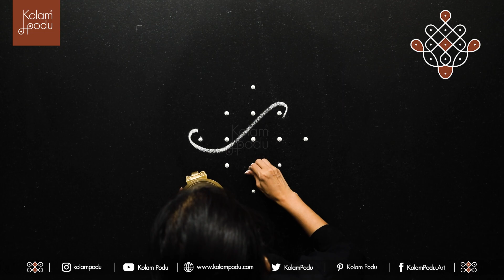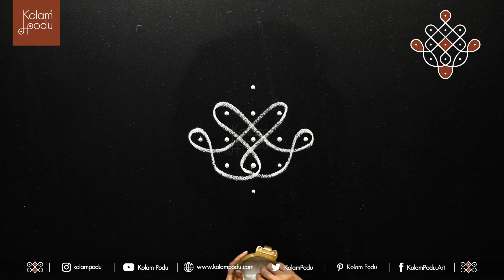TARITA || 2 MINUTE KOLAMS || ADVANCED